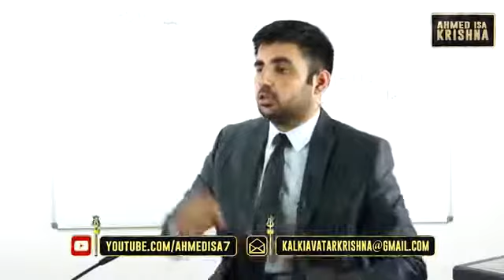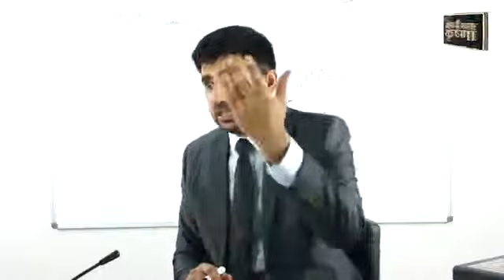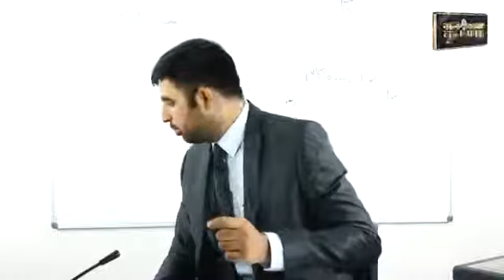Baloch Ahmad Isa RasoolAllah s.a.w